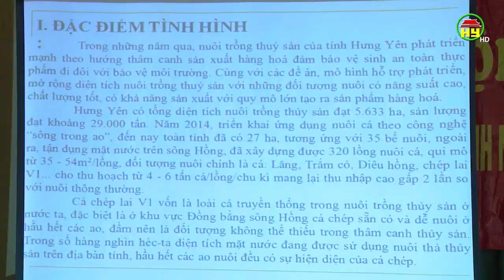Lợi ích từ phát triển sản xuất theo hướng sinh học hữu cơ